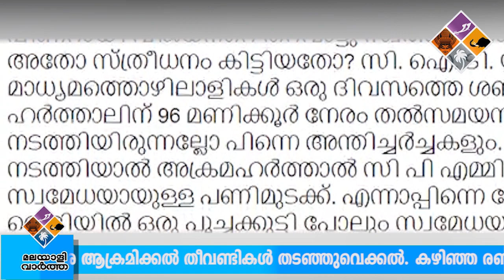പിണറായി വിജയന്റെ തറവാട്ടു സ്വത്താണോ കേരളം?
ആറായിരം അയ്യപ്പഭക്തർ ജയിലിൽ കിടക്കുന്നു. ഇപ്പോഴും റെയ്ഡുകൾ തുടരുന്നു. വീട്ടമ്മമാരെപ്പോലും പൊലീസ് ക്രൂരമായി പീഡിപ്പിക്കുന്നു. ഇതെന്തു നീതി ഇതെന്തു ന്യായം ഇതെന്തു മര്യാദ?